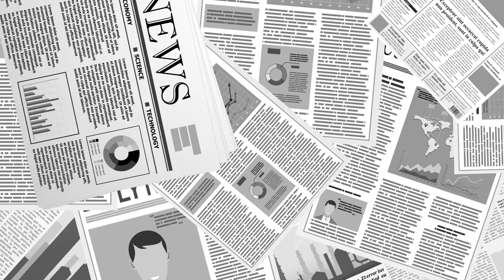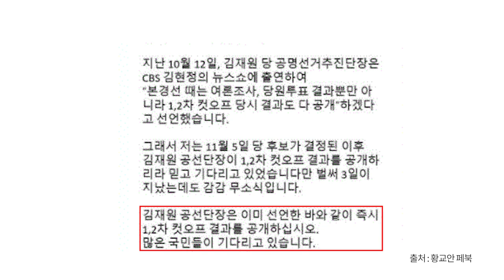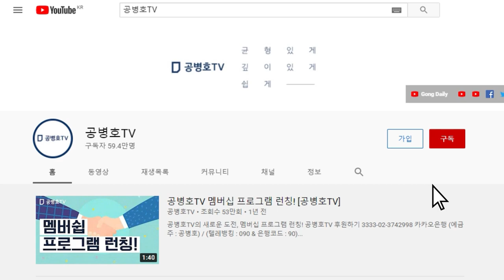"김재원, 약속 지켜라" / 황교안, 김재원에게 2차 컷오프 후보별 득표율 공개 약속 지킬 것을 다시 요구하다 / 김재원 뭉개기 차질 [공병호TV]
Bitcoin : 3MTW849AkP2ftLeSK2teZHMmzLu7Z83s9U